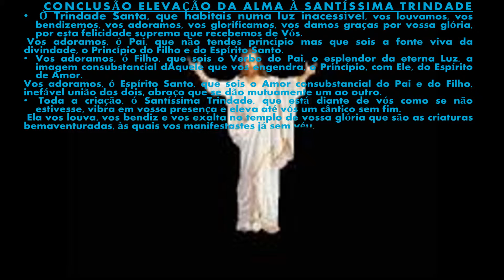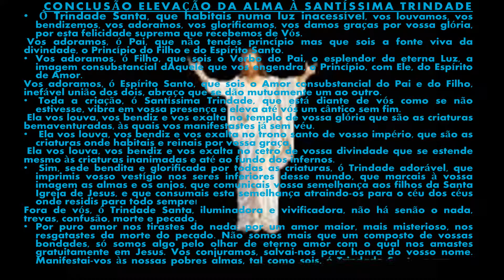CONCLUSÃO ELEVAÇÃO DA ALMA À SANTÍSSIMA TRINDADE theraio7 todos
CONCLUSÃO ELEVAÇÃO DA ALMA À SANTÍSSIMA TRINDADE